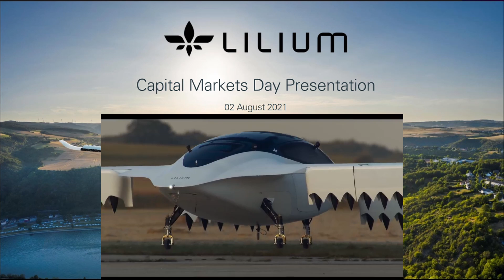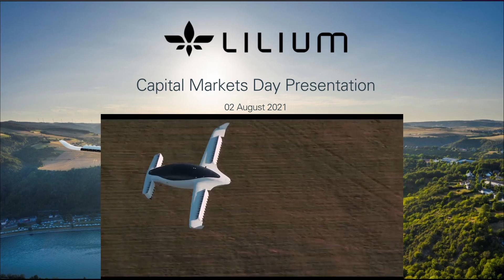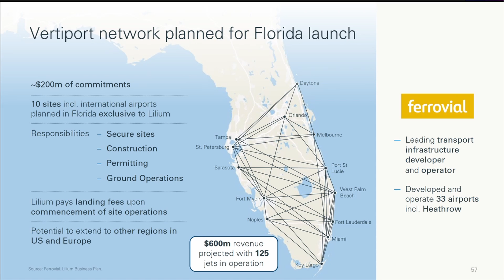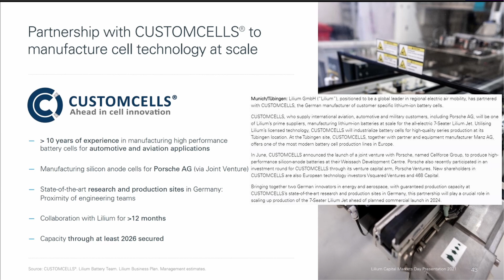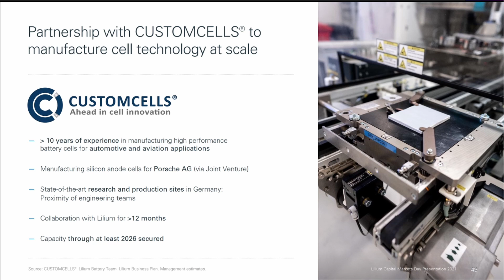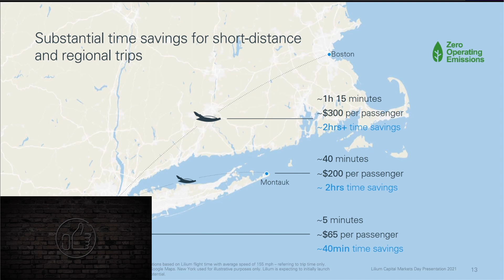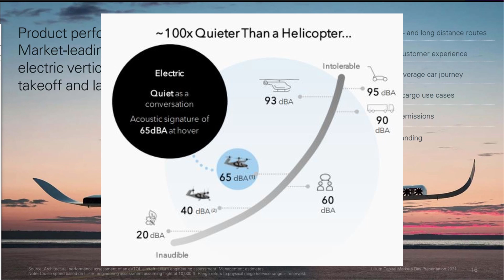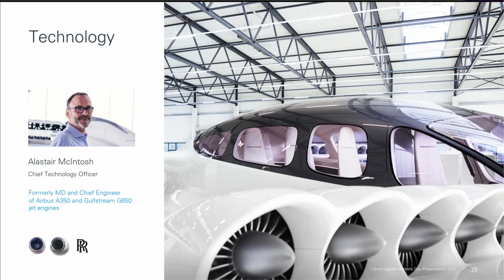Lilium Capital Markets Day | New Partnerships: Azul Airlines & CUSTOMCELLS | eVTOL | Part 1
Lilium provided an update on its technology, certification and manufacturing plans, business model, and commercial relationships with established industry suppliers and infrastructure developers.

Lilium and Azul intend to enter negotiations to build an exclusive eVTOL network in Brazil expected to start in 2025
Lilium plans to sell 220 jet aircraft, for up to $1billion, for Azul to operate across the network
Tesla veteran Gabrielle Toledano and accomplished aviation executive Henri Courpron to join Lilium’s Board of Directors following business combination with Qell.

CUSTOMCELLS, who supply international aviation, automotive and military customers, including Porsche AG, will be one of Lilium’s prime suppliers, manufacturing lithium-ion batteries at scale for the all-electric 7-Seater Lilium Jet. Utilising Lilium’s licensed technology, CUSTOMCELLS will industrialize battery cells for high-quality series production at its Tübingen location. At the Tübingen site, CUSTOMCELLS, together with partner and equipment manufacturer Manz AG, offers one of the most modern battery cell production lines in Europe.